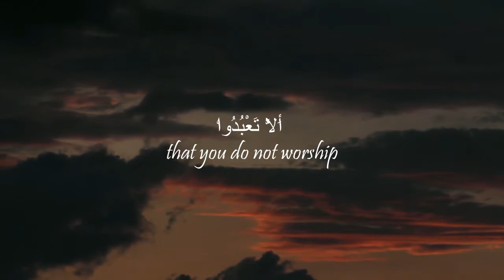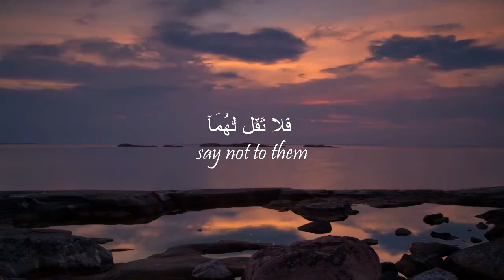Surah Al-Isra - Sh. Yasser Al-Dosari | Emotional - Goodness To Parents | With English Translation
Emotional recitation by Sh. Yasser Al-Dosari with English Translation.
Recitation: Surah Az-Isra - Ayahs 23-24

Jazaak'Allah for listening!
-Translation by Sahih International-

wabil walidaini ihsana
wa bil walidaini ihsana
hazza al balushi ayatul kursi
ayat al kursi hazza al balushi
wa qada rabbuka alla ta'budu
wa bil walidaini ihsana ayat
hazaa el belushi
hazza balushi